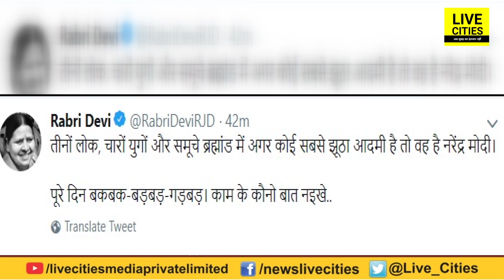PM Modi को Bihar Ex CM Rabri Devi ने बताया सबसे झूठा, बोली- कौनो काम नइखे, खाली बकबक-बड़बड़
PM Modi को Bihar Ex CM Rabri Devi ने बताया सबसे झूठा, बोली- कौनो काम नइखे, खाली बकबक-बड़बड़ | LiveCities